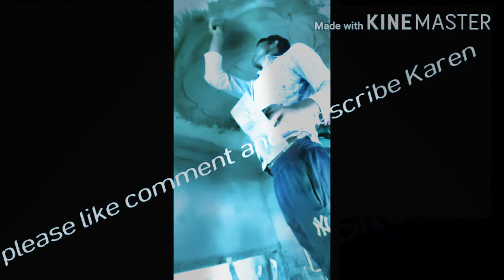Ceiling design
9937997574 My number